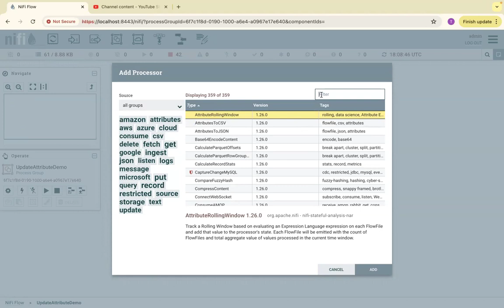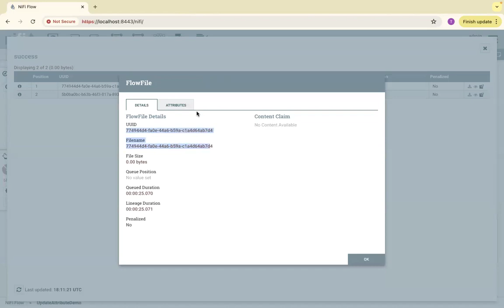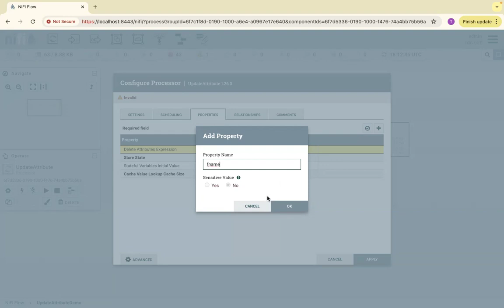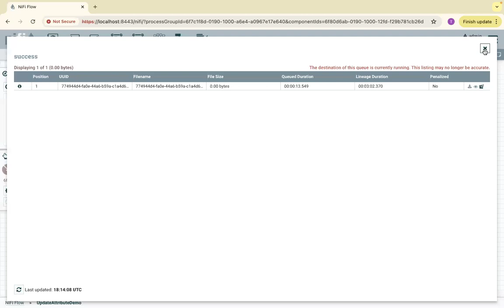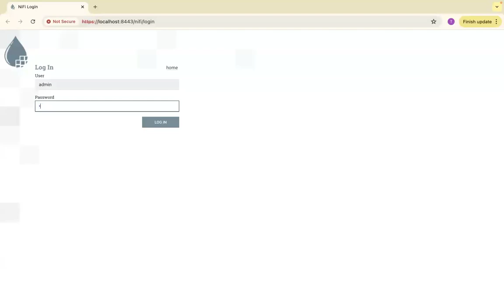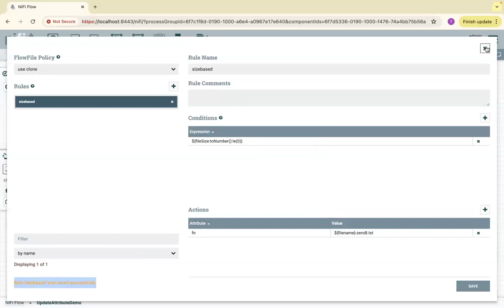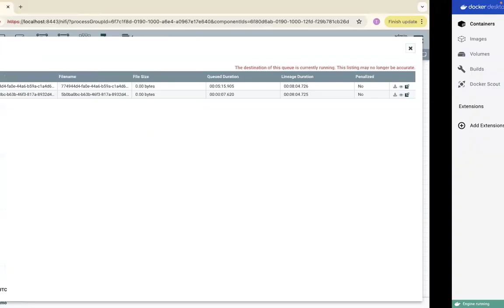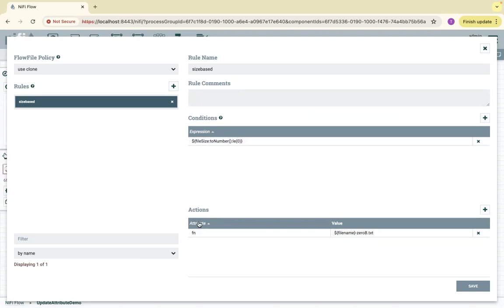UpdateAttribute Nifi processor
This video will show the usage of updateAttribute processor in Nifi